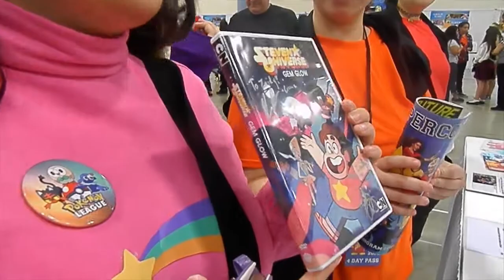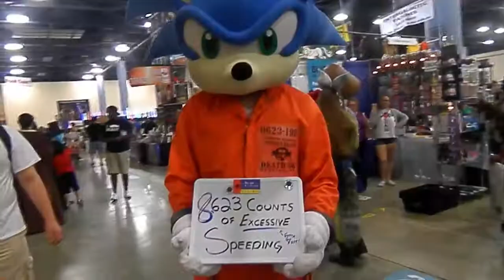GRAVITY FALLS X STEVEN UNIVERSE CROSSOVER?!?! - The Ramblers vs. Florida SuperCon 2016 (Day 3)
During Day 3 of Florida SuperCon 2016, we cosplay as Gravity Falls characters and hang with the cast of Steven Universe.

Question of the Day: What cartoon crossover would you love to see?